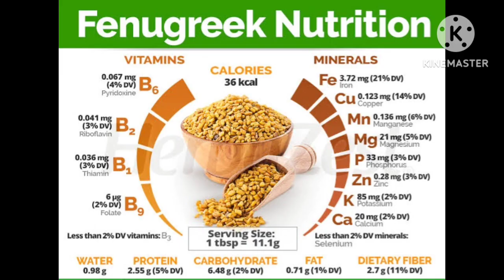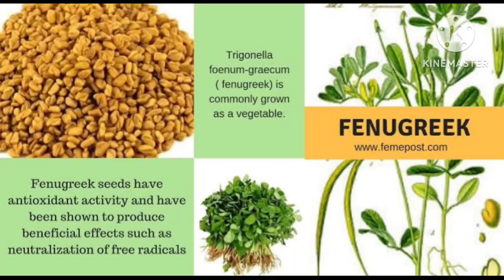ഉലുവ ദിവസവും കഴിച്ചാലുള്ള ഗുണങ്ങൾ നമ്മൾ എല്ലാപേരും അറിഞ്ഞിരിക്കണം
fenugreek health benefits malayalam